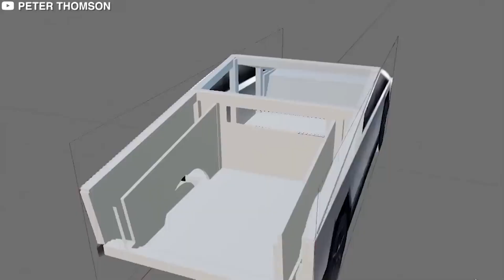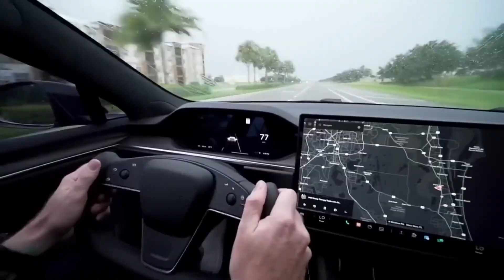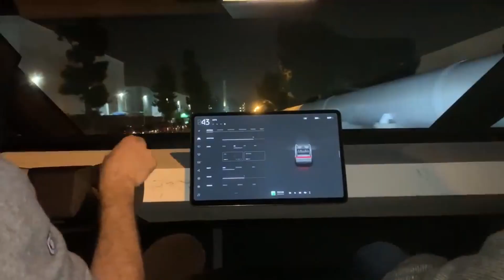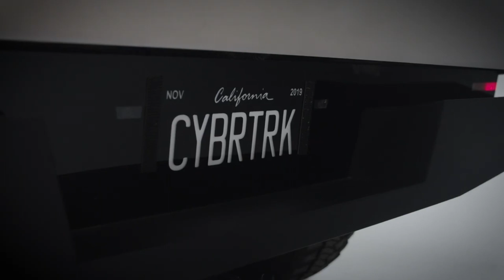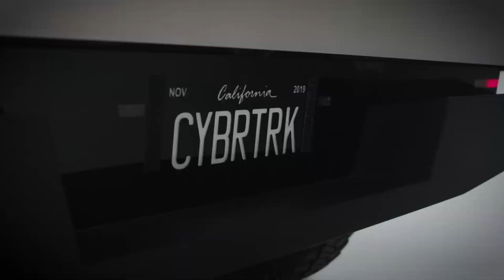The Future is Now: Tesla's Cyber Truck Has Arrived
The stated goal of Tesla in developing the Cybertruck is to provide a sustainable energy substitute for the roughly 6,500 fossil-fuel-powered trucks sold per day in the United States of America. With Amped Up Tech, let’s have a look at Tesla’s most anticipated Cybertruck!

🔔 Don't forget to SMASH that bell icon!